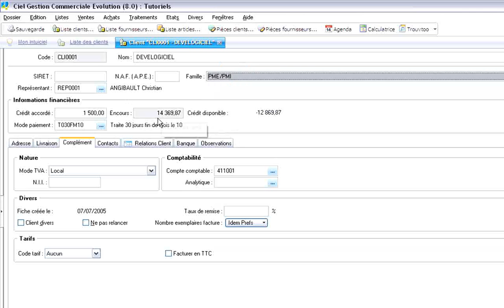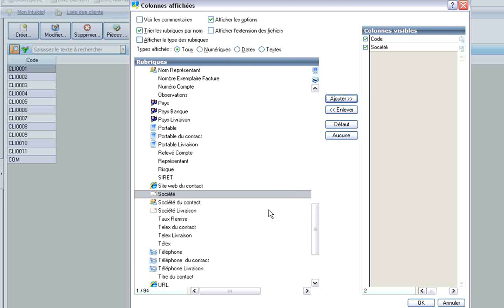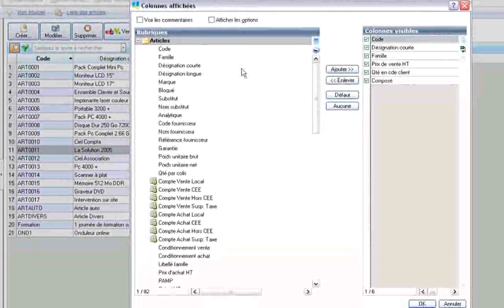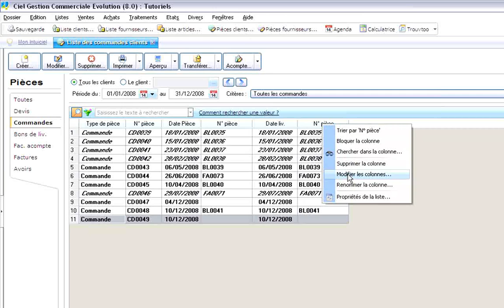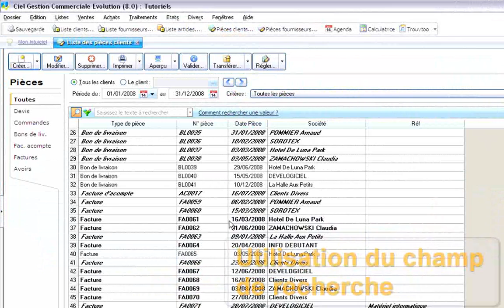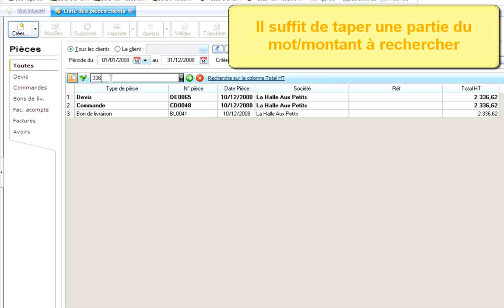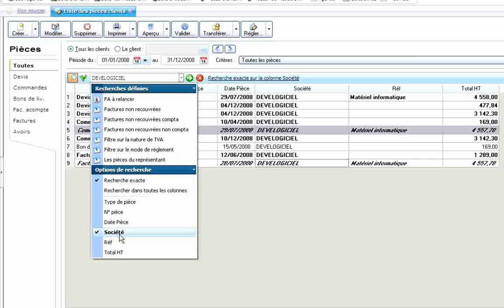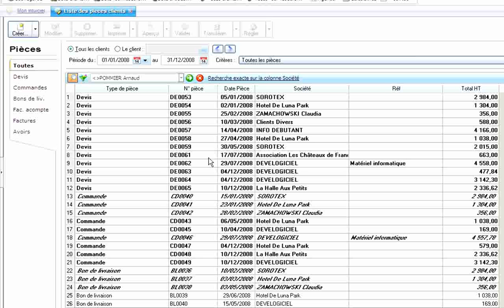Agencer les colonnes - Ciel Gestion commerciale (14/17)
17 Touto. pour Maîtriser la gestion commerciale avec le logiciel.